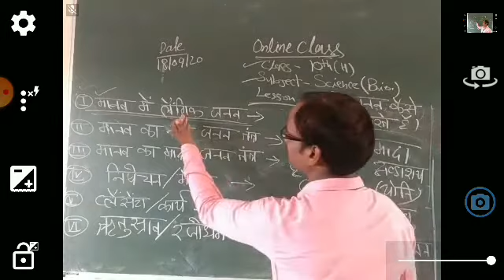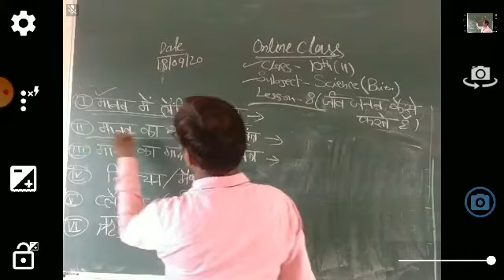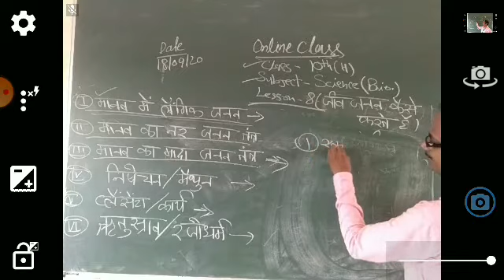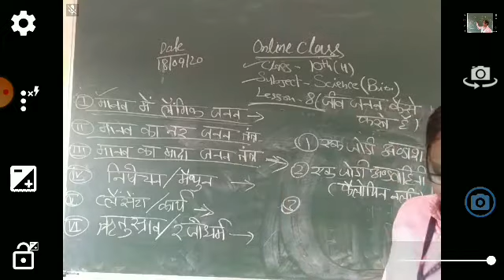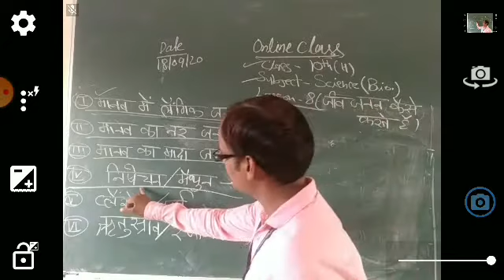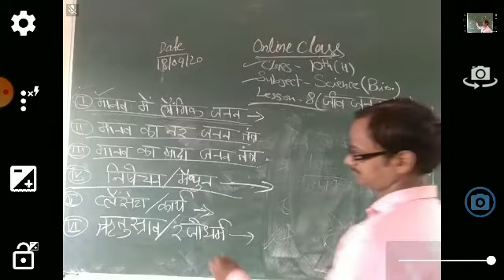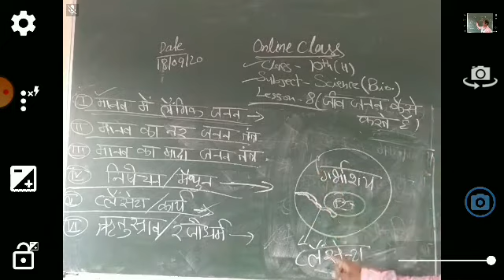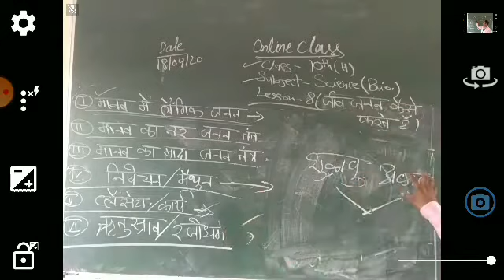Akbar Khan (Class 10th H) Date 19/09/20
Subject = Science(Bio.)/(Lesson - 8)